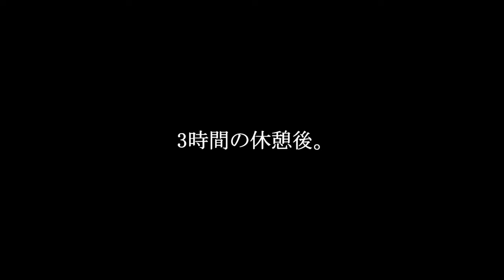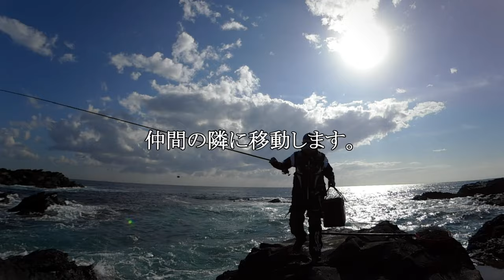【城ケ島磯釣り】 アイゴしか見えない海でメジナを狙ってみる 【2021年11月上旬】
今回の 城ケ島 でも アイゴ は元気でしたが、
海中をよく見ていると時折変化があるのがわかります。
そんな時が メジナ のチャンスなのかもしれません。

【今回使用アイテムの一部です】
釣武者 (つりむしゃ) Musha(むしゃ) ハンドタオル

釣武者 (つりむしゃ) スクラムフェイスMusha 5本切り デジタルプリント

釣武者 Wフェイス3Dロゴキャップ メッシュブラック

シマノ(SHIMANO) フィッシンググリッパー CT-982R サンイエロー 釣り 魚つかみ

【使用音源】
DOVA-SYNDROME